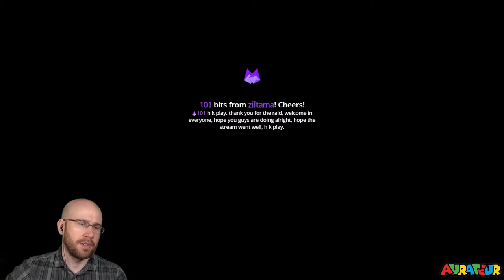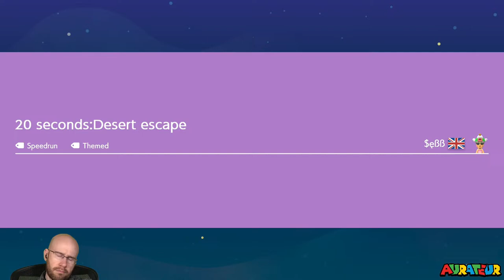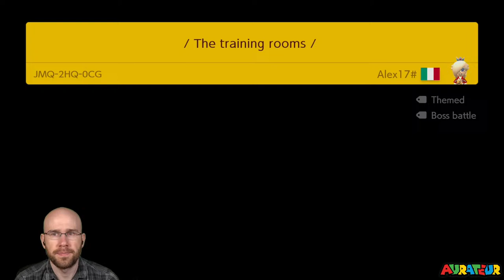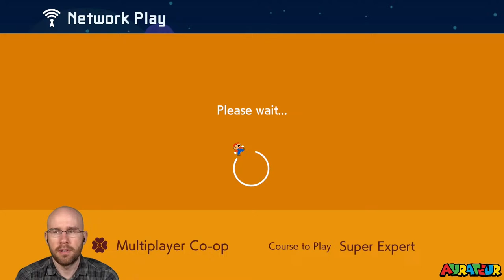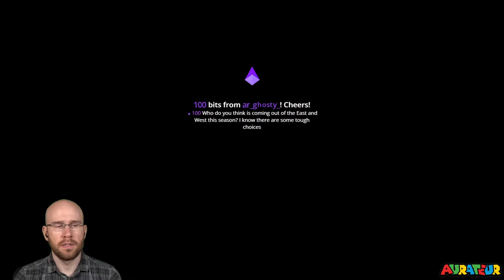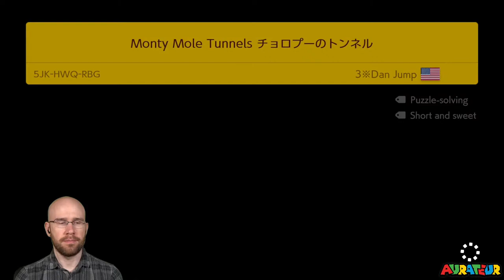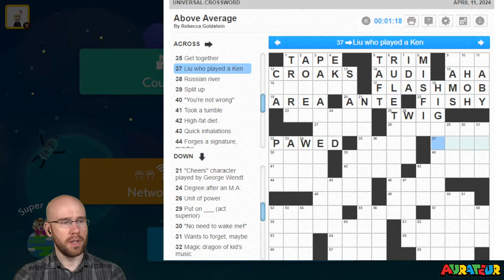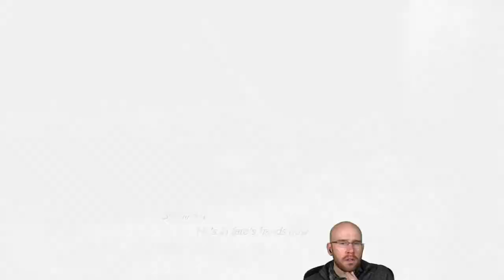Super Mario Maker 2 + Final Fantasy VII Rebirth